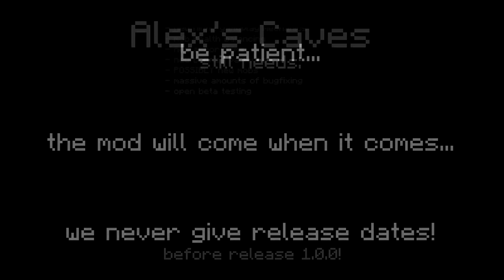Alex's Caves: Forlorn Hollows Preview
A preview of the Forlorn Hollows, the fifth biome for Alex's Caves, an unreleased mod for Minecraft Java Edition. The Forlorn Hollows is the darkest cave biome in the mod, both in lack of light and in malignant forces that call this place home. In a biome made out of compacted guano, mud and coprolith, fight strange animals twisted by a being made of complete darkness. Underzealots, cultist mole people, call this place home, and frequently make sacrifices to bring powerful monsters into the world. Can you defeat the Forsaken, the giant bat miniboss of this biome?

Also included in this video is a list of content still pending before the mod is released. As always, we give no estimates of when the mod will be released, only that you can follow development on our discord server,